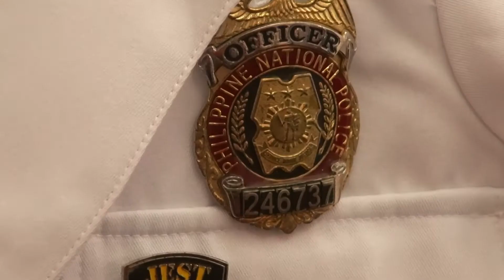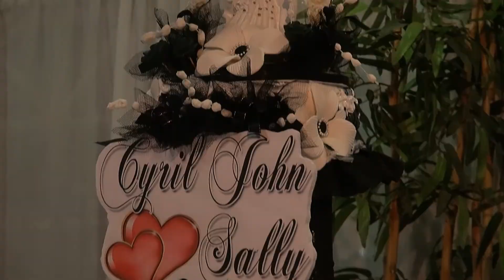Cyrill + Sally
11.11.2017